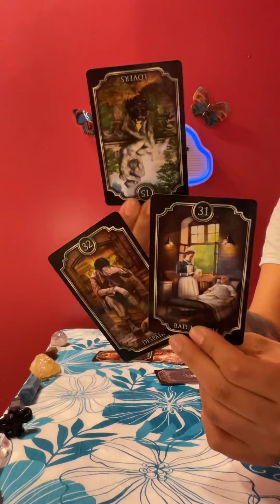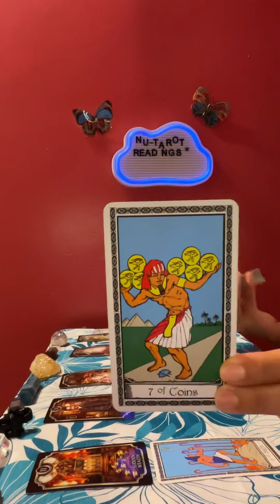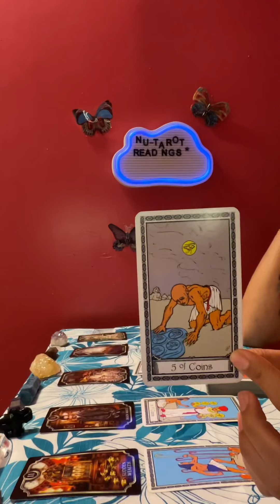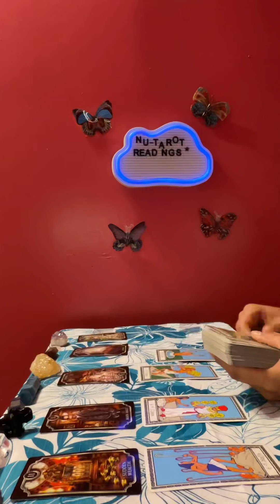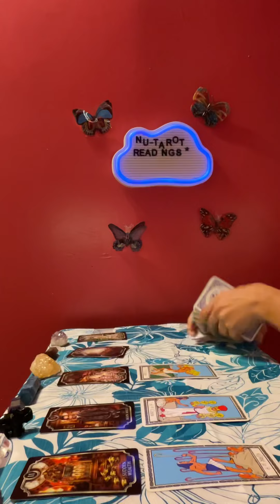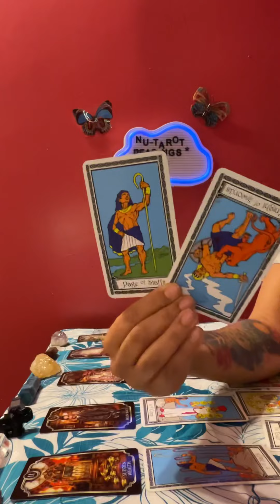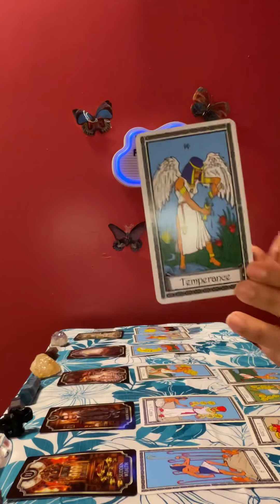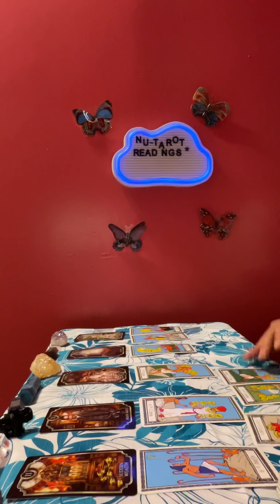Aquarius ♒️ tarot card reading *💖QUICK IMPORTANT MESSAGES💖*